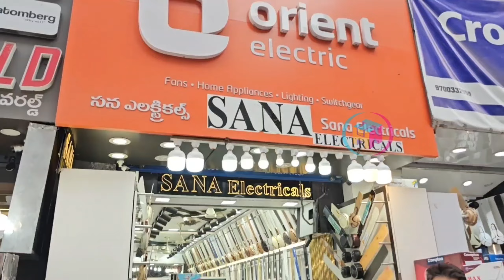💡@ ₹50/- |హీటర్ @ ₹150/- | Room Heater @ ₹1000/- |Fan @ ₹ 650/-| Iron Box @ ₹ 350/- | Courier ✔️ 👍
Water హీటర్ కేవలం ₹ 200/- మాత్రమే | Fan Manufacturer | Iron Box | Water Heater | Exaust Fan| Bulbs

SANA Electricals
Shop No.5-1-603,Troop Bazar
Hyderabad,Telangana 500001
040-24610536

Shop Timings: 10:30 AM To 9:30 PM

home and trade needs, home trade needs, troop bazar hyderabad, home and trade needs hyderabad, room heater, water heater, ceiling fan, home needs, best business ideas 2024, crackers shop in hyderabad 2024, dustpan, fan, iron box, offers today, rocking deals hyderabad, santhosh electronics uppal, solid set top box, tata surplus, bajaj water heater, best ceiling fan 2024 in india telugu, best mixer grinder india 2024 telugu, best water purifier for home, boat bluetooth speaker, business dealership, forever living products, electrical wholesale market in hyderabad, exhaust fan installation in bathroom, gas stove wholesale market in delhi